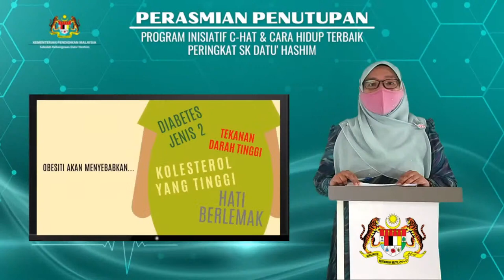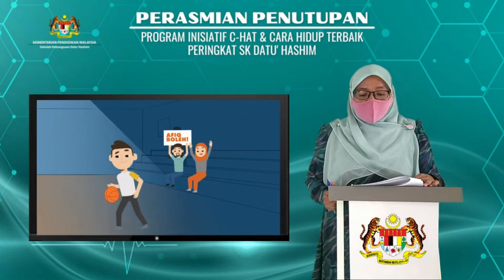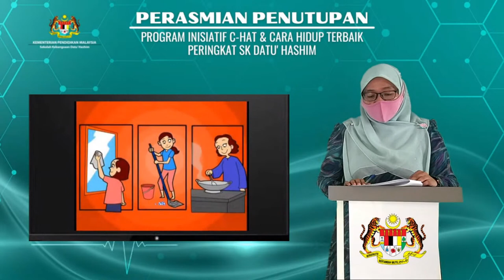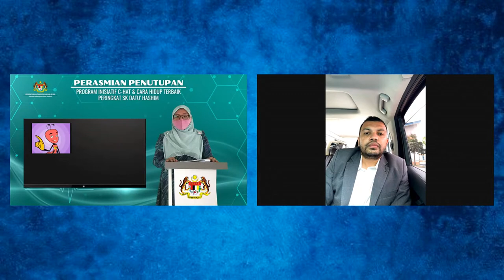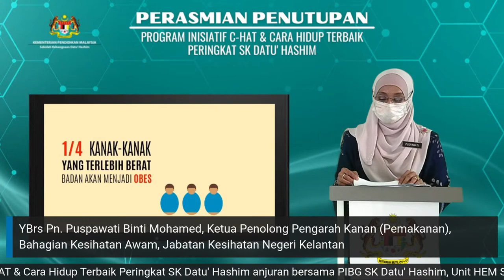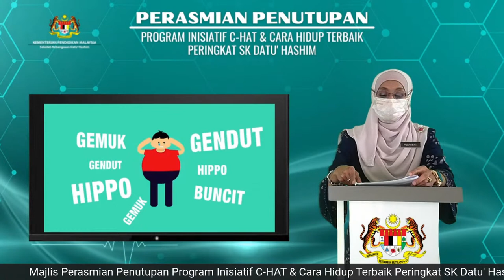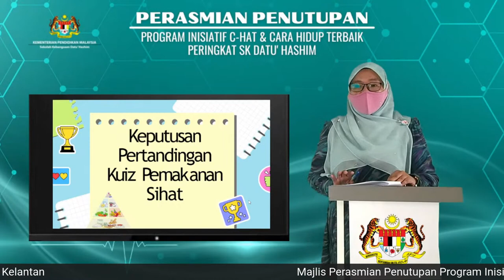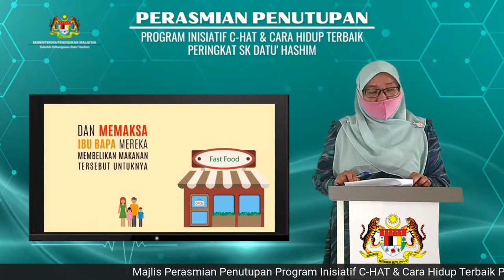PERASMIAN PENUTUPAN PROGRAM INISIATIF C-HAT & CARA HIDUP TERBAIK PERINGKAT SK DATU' HASHIM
Fokus kepada isu Obesiti dalam kalangan kanak-kanak.

Matlamat program : Meningkatkan kefahaman murid berkaitan obesiti dan cara mencegahnya.

Objektif program :
i.   Memberikan pengetahuan berkaitan obesiti di kalangan murid sekolah.
ii.  Memperkenalkan Program Hidangan Berkhasiat di Sekolah (HiTS).
iii. Memberikan pengetahuan berkaitan cara mencegah obesiti di kalangan murid sekolah.